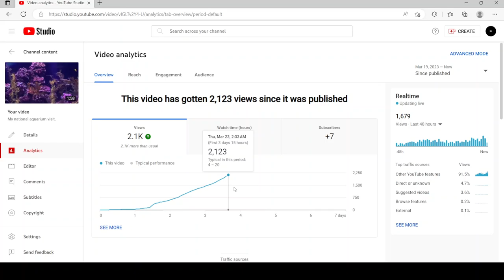My video hit 2,000 views in under four days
Just to tell you guys I had made more than 2,000 views on the video which I promoted.